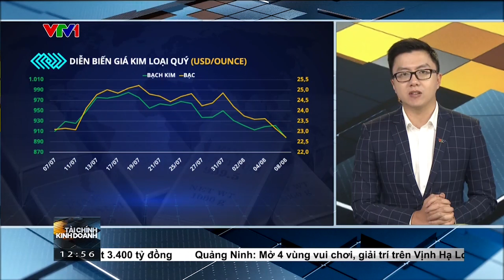Bản tin TCKD ngày 09/08/2023: Thị trường kim loại chìm trong sắc đỏ | MXV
Kết thúc ngày giao dịch hôm qua (08/08), thị trường hàng hoá diễn biến trái chiều với sắc xanh đỏ đan xen trên bảng giá. Tuy nhiên, lực bán chiếm ưu thế đã kéo chỉ số MXV-Index tiếp tục suy yếu 0,25% xuống 2.277 điểm. Giá trị giao dịch toàn Sở đạt trên 3.350 tỷ đồng.

Lực bán mạnh trên nhóm kim loại đã đóng góp chính vào đà suy yếu của toàn thị trường trong ngày hôm qua. Chốt ngày, toàn bộ 10 mặt hàng kim loại đồng loạt đóng cửa trong sắc đỏ. Đối với nhóm kim loại quý, giá bạc và giá bạch kim đều giảm xuống mức thấp nhất trong vòng 1 tháng, với mức giảm lần lượt là 3,83% xuống 22,80 USD/ounce và 2,62% xuống 904,2 USD/ounce. MXV cho biết, việc đồng USD duy trì đà tăng đã tiếp tục gây sức ép tới nhóm kim loại quý trong ngày hôm qua, do chi phí giao dịch trở nên đắt đỏ hơn.

Đối với nhóm kim loại cơ bản, mặt hàng nguyên liệu quan trọng là đồng ghi nhận mức giảm 1,79% xuống 8.303,7 USD/tấn. Bên cạnh đó, giá quặng sắt kỳ hạn tháng 09 trên Sở Singapore cũng đã giảm 0,74% xuống 100,29 USD/tấn.

Theo MXV, dữ liệu tăng trưởng thương mại tiêu cực tại Trung Quốc, quốc gia tiêu thụ hàng đầu thế giới đã khiến triển vọng nhu cầu kém sắc, từ đó gây sức ép lên giá sắt và đồng trong hôm qua.

Cụ thể, theo Tổng cục Hải quan Trung Quốc, tốc độ tăng trưởng xuất khẩu và nhập khẩu hàng hóa của nước này trong tháng 7 giảm lần lượt 14,5% và 12,4% so với cùng kỳ năm ngoái, phản ánh triển vọng tăng trưởng chậm của nền kinh tế lớn thứ hai thế giới.

Trong khi đó, cũng theo số liệu Hải quan, nước này đã nhập khẩu hơn 451 nghìn tấn đồng chưa gia công và bán thành phẩm trong tháng 7, giảm 2,7% so với cùng kỳ năm ngoái, cho thấy tiêu thụ đồng của Trung Quốc vẫn còn hạn chế.

Cùng với đó, nhập khẩu quặng sắt của nước này trong tháng 7 cũng giảm 2,14% so với tháng trước, đạt 93,48 triệu tấn, do hạn chế sản lượng thép tại trung tâm sản xuất thép lớn Đường Sơn làm giảm nhu cầu đối với quặng sắt, nguyên liệu đầu vào chính của ngành luyện thép. Giới phân tích cũng cho biết, những lo ngại về việc cắt giảm sản lượng thép tiếp theo ở Trung Quốc, có thể sẽ sớm xuất hiện trở lại.

Trên thị trường nội địa, sáng nay ngày 9/8, nhiều doanh nghiệp thép trong nước đã tiếp tục điều chỉnh giảm giá thép xây dựng sau gần 3 tuần đi ngang. Cụ thể, tại miền Bắc, giá thép thanh vằn D10 CB300 được điều chỉnh giảm khoảng 100 đồng/kg, dao động quanh mốc 13.790 đồng/kg, ghi nhận lần giảm giá thứ 15 liên tiếp kể từ tháng 4. Giá thép cuộn CB240 duy trì xu hướng đi ngang, ở khoảng 13.740 đồng/kg. Như vậy giá thép nội địa tiếp tục xu hướng giao dịch ở mức đáy trong vòng 3 năm qua.

MXV cho biết, chênh lệch giá giữa hai dòng thép cuộn CB240 và thép thanh D10 CB300 đã thu hẹp lại đáng kể do đà giảm mạnh của loại thép có cấp độ bền cao D10 CB300, thường có tính ứng dụng lớn trong hoạt động xây dựng. Điều này cho thấy bức tranh nhu cầu vẫn còn nhiều thách thức khi bất động sản và ngành xây dựng trầm lắng trong mùa tiêu thụ thấp điểm, một vài dự án nhà ở xã hội cũng mới được triển khai chưa nhiều.